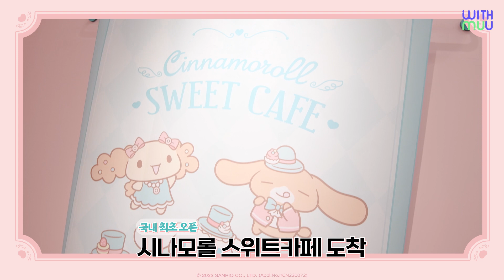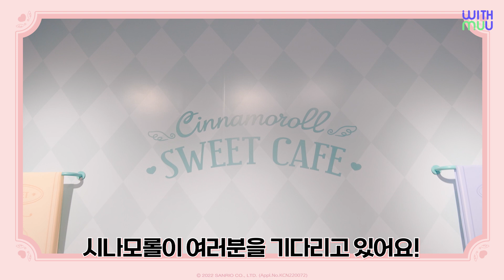한국에 시나모롤 스위트카페가 오픈했다고?!! | Cinnamoroll Sweet Cafe opens!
홍대에 새로운 핫플레이스가 생겼다는 사실 알고 계셨나요?
한국 최초로 오픈한 '시나모롤 스위트카페'에 위드뮤가 다녀왔습니다!!!

시나모롤 스위트카페
𝑪𝑰𝑵𝑵𝑨𝑴𝑶𝑹𝑶𝑳𝑳 𝑺𝑾𝑬𝑬𝑻 𝑪𝑨𝑭𝑬
🍭영업시간 : 매일 11:00~22:00 LAST ORDER 21:00
🍬영업장소 : 서울특별시 마포구 양화로 188 AK& 홍대 2층 시나모롤 스위트카페
⬇️네이버 예약URL